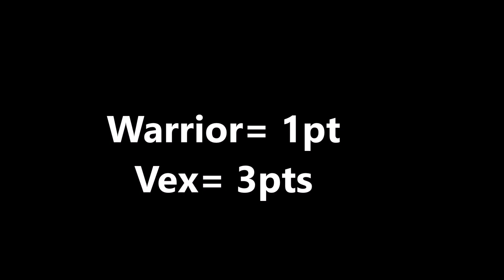KAI VS LLOYD SLAM LEGO NINJAGO FS SPINJITZU BATTLE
Lego Ninjago spinjitzu battle Lloyd slam vs Kai.